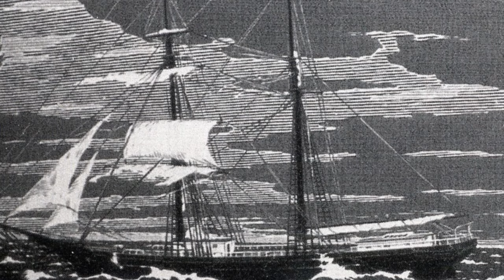Ancient Secrets Lurking: 5 Mysterious Cases We May Never Decode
Embark on a journey into the mysterious realms of geological anomalies with the latest exploration of the Patomskiy Crater, discovered in 1949 by Russian geologist Vadim Kolpakov. Nestled in the remote southeastern Siberian landscape near Lake Baikal, this colossal rock formation defies explanation, leaving scientists and geologists perplexed about its origin. With a diameter of about 520 feet and offshoots reaching over 40 feet in height, the crater's shattered limestone blocks form a massive and unique structure on the slopes of Russia's Patom Highlands. Theories ranging from meteorite impacts to volcanic activity and unusual natural gas flows have been proposed, yet none fully account for this geological enigma. Join us as we delve into the Patomskiy Crater's secrets, exploring the mysteries that continue to elude scientific understanding.